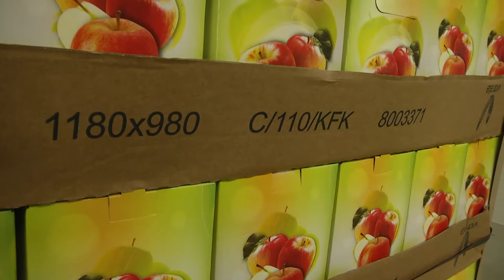Regard sur... VERGERS DU PONTONNET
Valentin Pineau, les Vergers du Pontonnet, Tillières (production de fruits et légumes, vente directe)